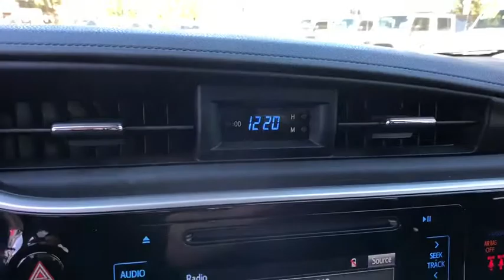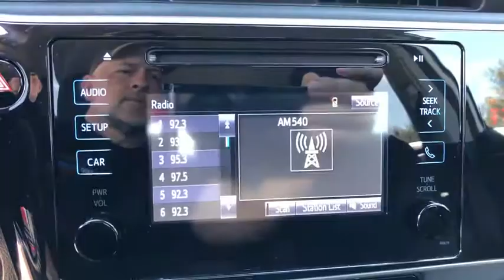2018 Toyota Corolla Orlando, Deltona, Sanford, Oviedo, Winter Park, FL CN582938A